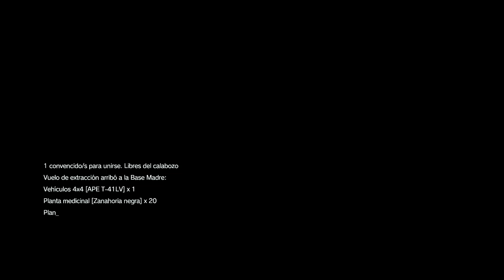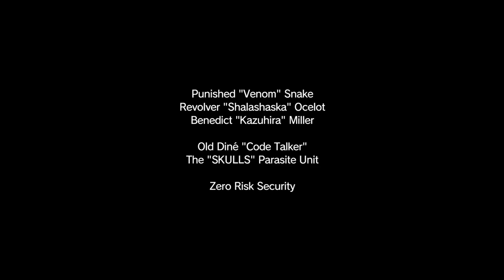MGS 5 The Phantom Pain #28 CODE TALKER - Las Super Nenas!